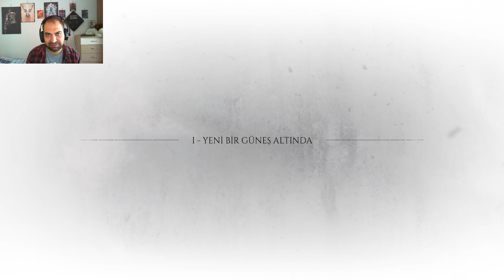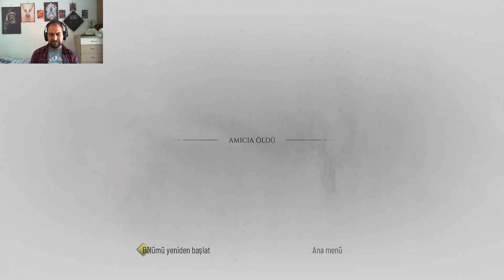FARELİ KÖYÜN VEBASI - A PLAGUE TALE REQUIEM TÜRKÇE #1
KARDEŞİNİ KORU !
*** İKİ KARDEŞİN HİKAYESİ DEVAM EDİYOR - A PLAGUE TALE REQUIEM TÜRKÇE
A PLAGUE TALE in ilk oyununu merak eden arkadaşım var ise sevgili arkadaşım @gimigiztv den izleyebilir.
Merhaba arkadaşlarım : )
Ben Güven Abi , A PLAGUE TALE REQUIEM ile sizlerle birlikteyim.

*** A Plague Tale: Requiem, Asobo Studio tarafından geliştirilen ve Focus Entertainment tarafından yayınlanan bir aksiyon-macera hayatta kalma-korku gizli video oyunudur.